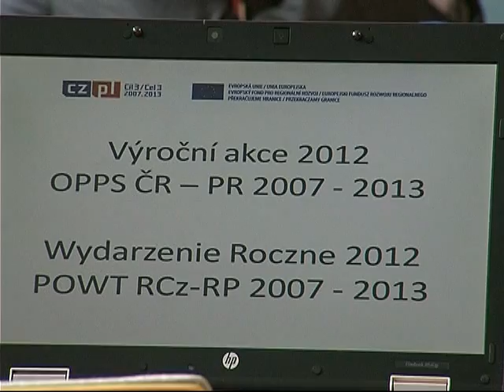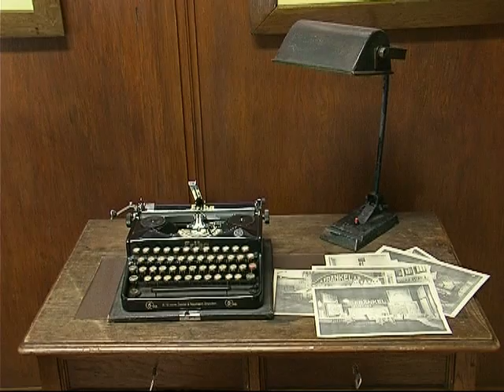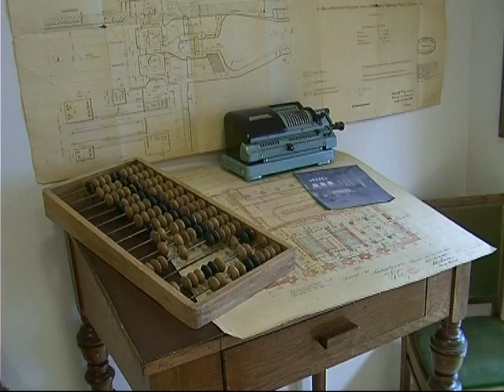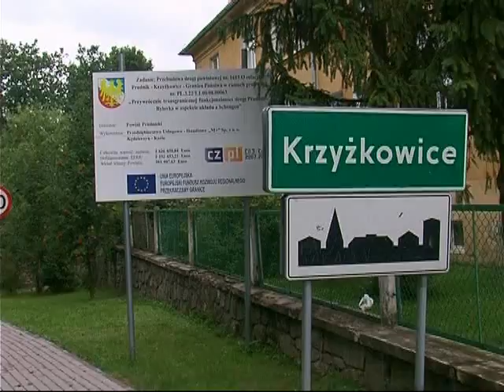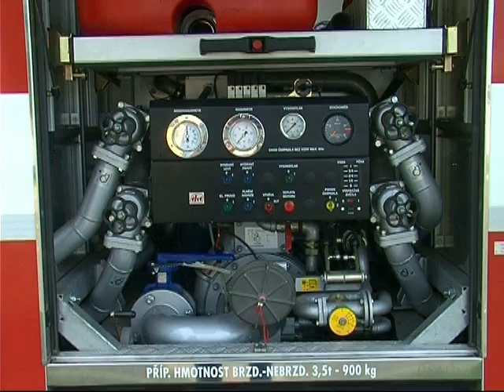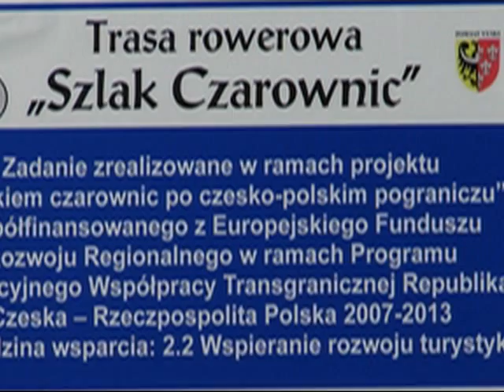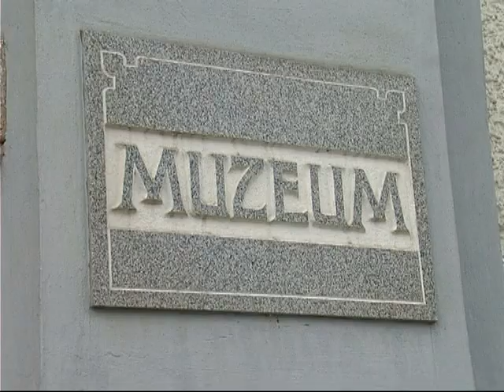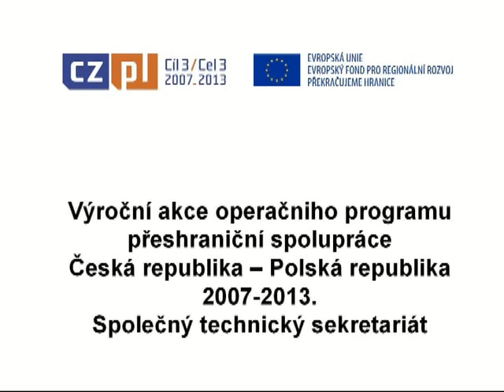Výroční akce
Výroční akce operačniho programu přeshraniční spolupráce Česká republika -- Polská republika 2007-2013.
Společný technický sekretariát